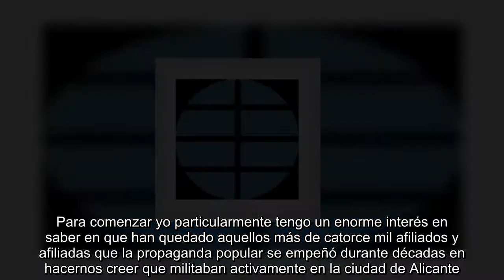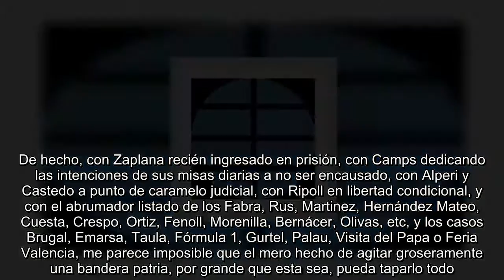Primarias tóxicas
AHORA QUE parece que en el Partido Popular inauguran su particular variante de democracia interna a dos curiosas vueltas y el numeroso grupo de ilusionados candidatas y candidatos comienzan a visitar nuestra provincia y nuestra capital, quizás sea adecuado plantearse algunas cuestiones.  Para comenzar yo particularmente tengo un enorme interés en saber en que han quedado aquellos más de catorce mil afiliados y afiliadas que la propaganda popular se empeñó durante décadas en hacernos creer que militaban activamente en la ciudad de Alicante. Ya entonces, conociendo el percal, era poco probable que ese número fuese cierto, pero ahora, tras saber que en toda la Comunidad Valenciana no llegan ni a ocho mil los y las militantes al corriente de pago, y por ello con derecho a voto, la cosa adquiere tintes verdaderamente dramáticos. No tanto, la verdad sea dicha, por comprobar que se trataba de una mentira más -algo que sabíamos y supongo que va con su carácter- sino por tener precisa constancia documental, desde su propia organización, que muy poca gente afiliada y con numero de carnet se hacía cargo personalmente de los costes diarios de funcionamiento de su propia organización política.  También va a resultar curioso saber cuál va a ser la concreción del discurso general de cada candidato o candidata a las particulares circunstancias de nuestra ciudad y de nuestra Comunidad, porque aquí aquello de la buena gestión y de la honradez general de su partido nos va a rechinar algo más que un poquito. De hecho, con Zaplana recién ingresado en prisión, con Camps dedicando las intenciones de sus misas diarias a no ser encausado, con Alperi y Castedo a punto de caramelo judicial, con Ripoll en libertad condicional, y con el abrumador listado de los Fabra, Rus, Martinez, Hernández Mateo, Cuesta, Crespo, Ortiz, Fenoll, Morenilla, Bernácer, Olivas, etc, y los casos Brugal, Emarsa, Taula, Fórmula 1, Gurtel, Palau, Visita del Papa o Feria Valencia, me parece imposible que el mero hecho de agitar groseramente una bandera patria, por grande que esta sea, pueda taparlo todo.  De todas formas, bienvenido sea su intento de pequeña democratización interna y el esfuerzo de los candidatos y candidatas por alejarse de un legado que aquí es absolutamente tóxico. No creo que puedan resultar creíbles pero estaremos atentos.